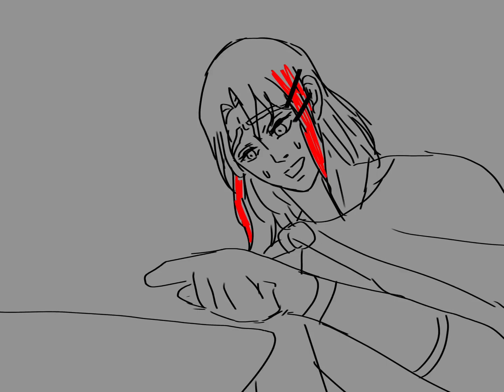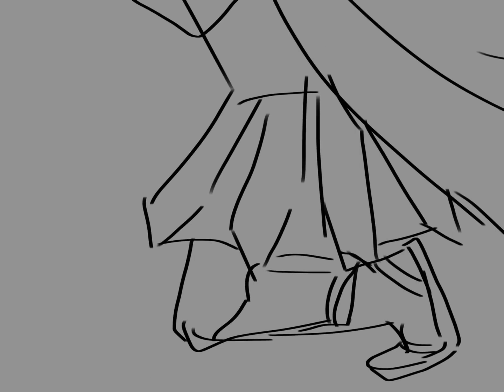The Horse and The Infant- Epic: The Musical | Animatic (Fate/Grand Order ver.)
This is the first animatic I do and I regret everything.